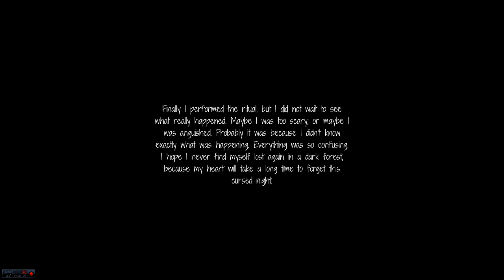The Last Nightmary - Good Ending - any% speedrun 4:29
The game gives you a IGT screen after the Credits, this run is a 4:29
The RTA is 4:43.

This isn't an interesting run, the game has Achievements for finishing with the Good Ending in less than 20 minutes, 10 minutes & 7 minutes; so I really just wanted to see how low I could get it.